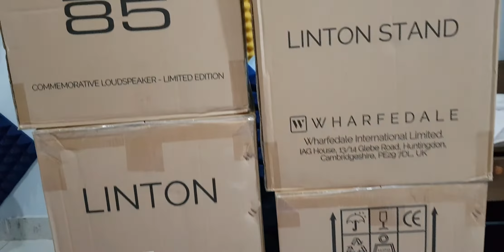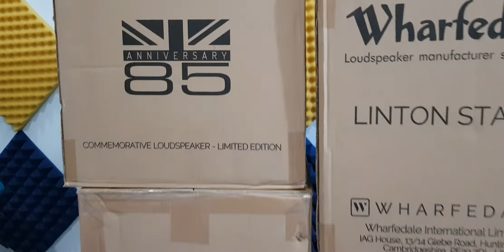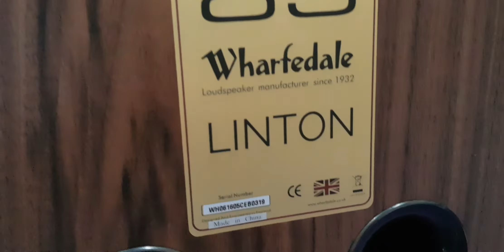loa wharfedanle linton heritage 85.Cặp loa giá rẻ mà khui thùng thấy chất lượng kg tưởng. TUYỆT VỜI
thật tuyệt vời không ngờ cặp loa sao mà chất lượng không tưởng.